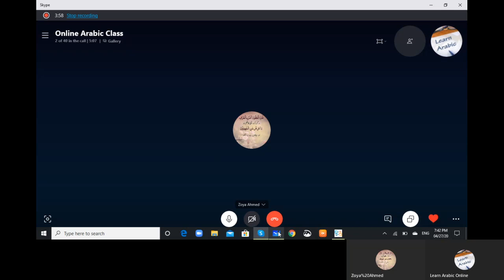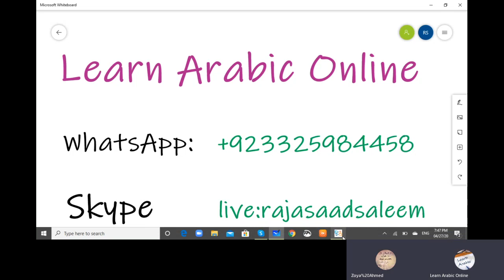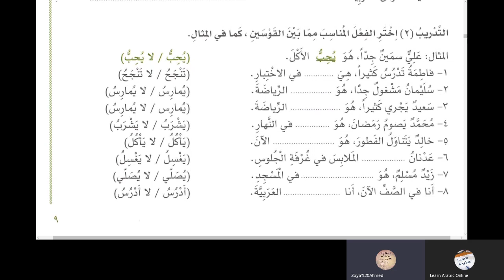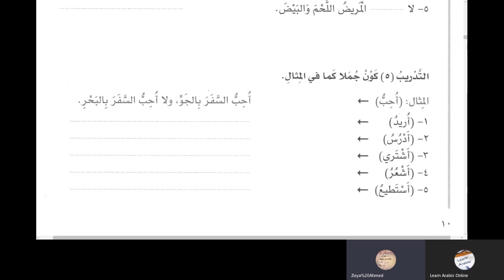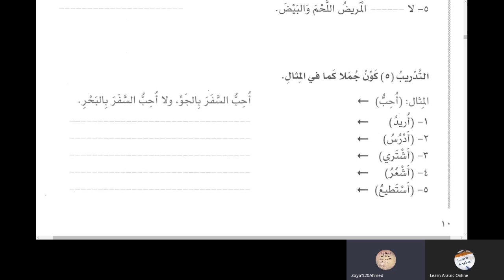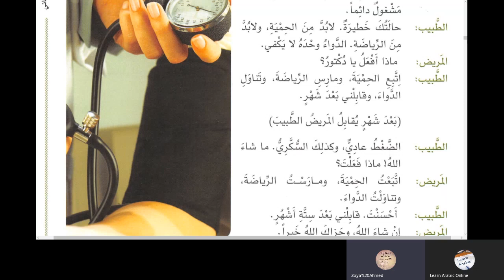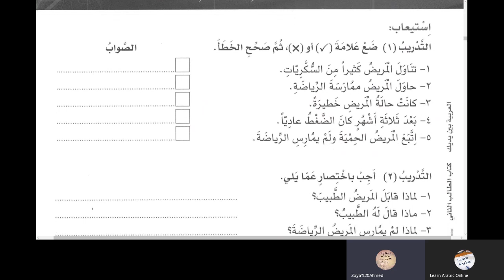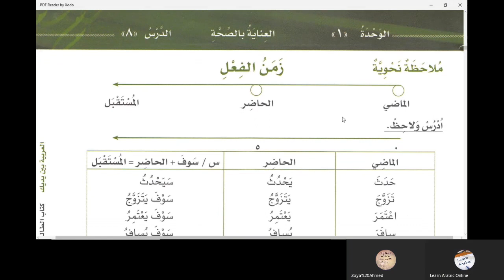Lesson 5 Al Arabiyyah Bayna Yadayk Book 2 Part 1 in Urdu Language